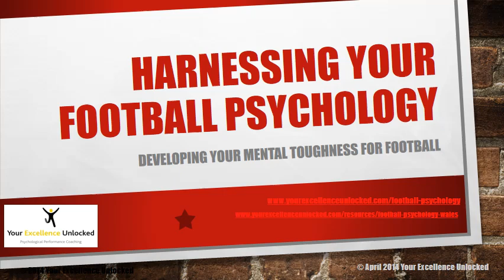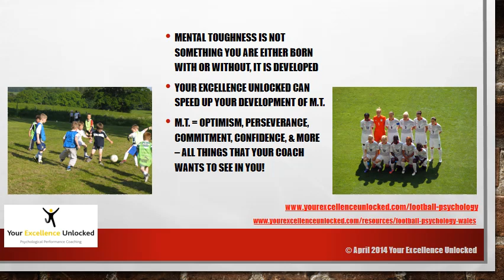Develop Your Mental Toughness for Football with Your Excellence Unlocked (Swansea).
"Mental toughness" is a set of characteristics that can be developed with this Psychological Coaching package by Dr Simon Payne at Your Excellence Unlocked (Swansea). Mental toughness is about commitment, confidence, perseverance, optimism, and more! Combine this package with Mental Skills Training from Simon, please for details.